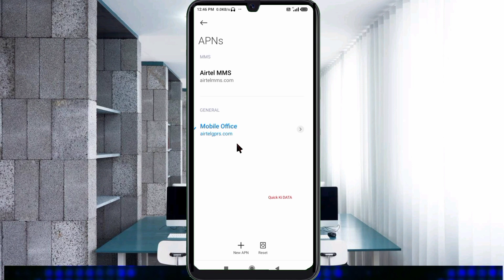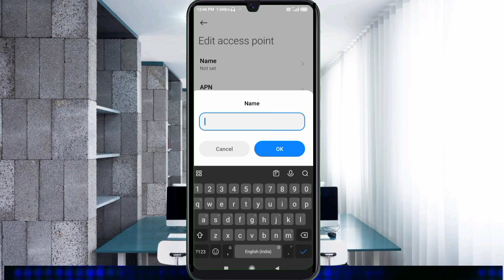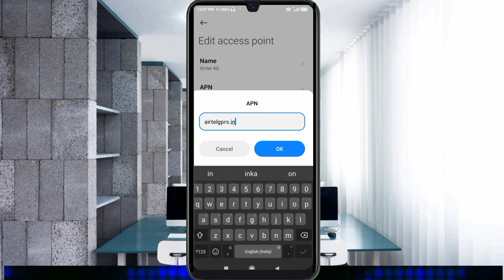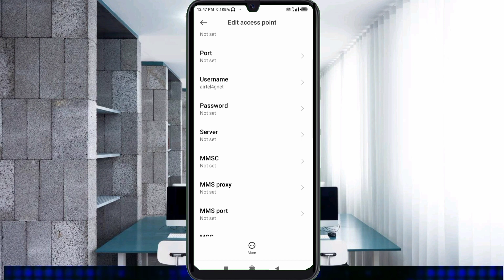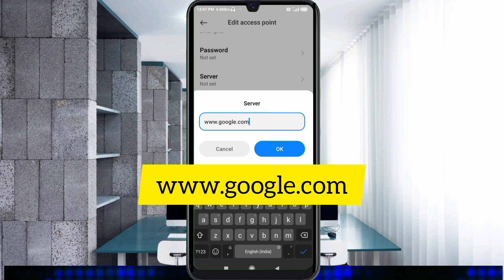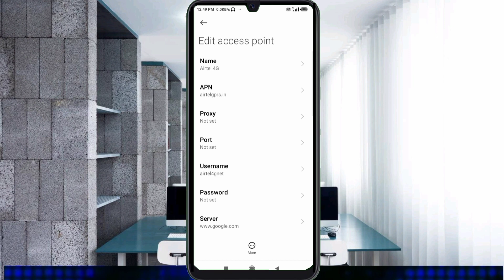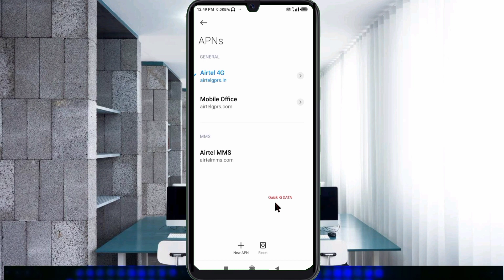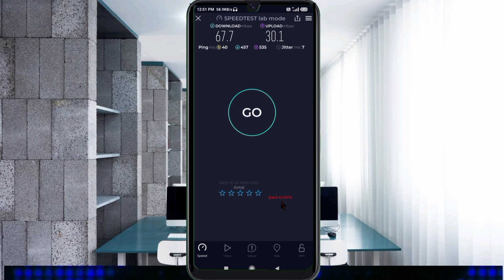5G APN SETTINGS FOR ALL NETWORKS | INCREASE INTERNET SPEED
5G APN SETTINGS ALL FOR NETWORKS | INCREASE INTERNET SPEED
Hello Friends,
 ▶Android User's.
▶APN Settings for Android
1.▶Tap the [Settings] icon in the app list screen.
2.▶Tap [More...] from [WIRELESS & NETWORKS], and then tap [Mobile networks].
3.▶Tap [Access Point Names].
4.▶From the menu button, tap [Save]. Return to APN list screen and tap the created APN radio button. The setting is now complete.

Airtel
globe telecom
jio true 5g
vi & Vodafone
apn for gaming
dito telecom